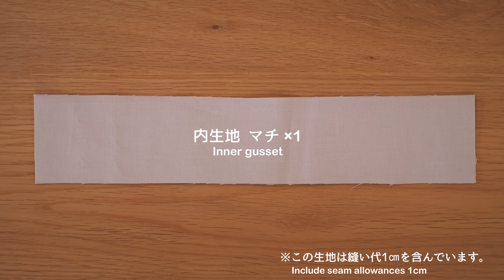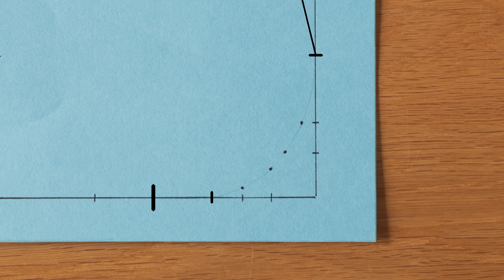【ハギレ活用】まるくてコロンとしたミニポーチ作り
ハギレとバネ口金を使い、ポーチを作りました。
実は、私のチャンネルでバネ口金は初登場になります。
まるくてコロンとした形がとてもかわいいです。サイズは、片手に乗るくらいの大きさです。

【材料】
表生地側面　シーチング生地(花柄)
表生地マチ　シーチング生地(無地)
接着芯　プレシオン芯地 HC150
口布　シーチング生地(無地)
内生地　シーチング生地(無地)
バネ口金　10㎝ 長さ (セリア)1本

※型紙について（動画内で使用）
100均などで簡単に手に入る、色画用紙を使用しています。
型紙作り、実際のサイズなどは、動画の後半をご覧ください。

コミュニティは、登録されている方に優先的に届くようです。
動画の投稿日時のお知らせや過去動画で作った作品のアレンジ版完成品の写真投稿などをしています。
興味のある方は、過去のコミュニテイの投稿を見てみるといろいろと面白い発見があるかもしれませんよ。
コミュニティ↓（作品作りのヒントが見つかった方は、いいねボタンお願いします）

動画内で使用した生地、タグなどについての購入先を教えて欲しいとのコメントには現在お答えしておりません。販売元への配慮を考えての事です。お道具に関しては下記で紹介の通りです。

【動画内のお道具のご紹介】Amazon.co.jpアソシエイトを含みます。
縫い代ライナー（緑色の丸いもので動画の最初のほうで使用したものです。便利です。）

Sewline ソーライン 布用 シャープペンシル

糸切バサミ：CLOVER CUTWORK115

プラスナップボタン取り付けで使用する道具。（今回の動画では使用していません）
（軽い力で取り付けできます）
「プラスナップ専用卓上プレス」

【動画内の音楽】こちら↓です。

【企業様へ】下記メールアドレスより問い合わせをお願い致します。
※ハンドメイドに関係する依頼はこちらにお願い致します。
ハンドメイドと関係のない依頼、個人的な依頼には返信致しません。
予めご了承のほどお願い致します。